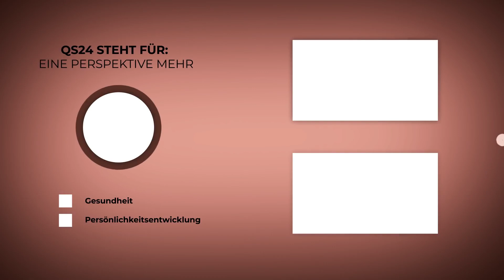Iss Dich schmerzfrei! | Kartoffelfrikadellen | Doctor's Kitchen Talk | QS24 Gesundheitsfernsehen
"Schmerzende Gelenke wie Arthrose?", "Eine ganz normale Alterserscheinung." Mit dieser Aussage geben wir uns von Doctor´s Kitchen Talk nicht zufrieden. Wir wissen: Jeder chronisch entzündliche Prozess, dem auch Gelenkbeschwerden zugrunde liegen, beginnt im Darm. Aus diesem Grund stellt eine Behandlung der Darmschleimhäute neben einer gesunden Ernährung Therapieschwerpunkt dar und ist Ziel unserer Sendung. Wir zeigen Ihnen in dieser Sendung wie wir die Kartoffel neu interpretieren und wie Sie sich gleichzeitig positiv auf Ihre Gelenke auswirkt.

▬  Rezept ▬▬▬▬▬▬▬▬▬▬▬▬▬▬▬▬▬
Hier geht es zu den Rezepten dieser Sendung:
Vegane Kartoffelfrikadellen mit Buchweizen, eingelegten roten Zwiebeln und veganen Dill-Sauerrahm

▬ Experten ▬▬▬▬▬▬▬▬▬▬▬▬▬▬▬▬▬
Doctor's Kitchen Talk wird ihnen präsentiert von Dr. med. Friderike Wiechel und Giorgia Tessaro.
Sendungsnummer: DCT_220311-S04-28